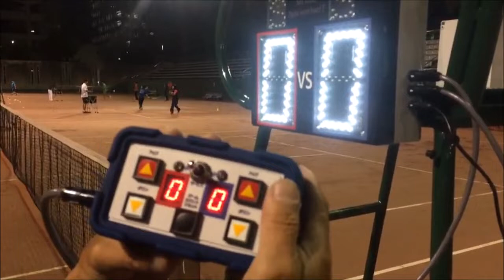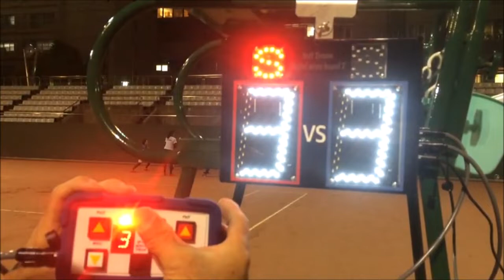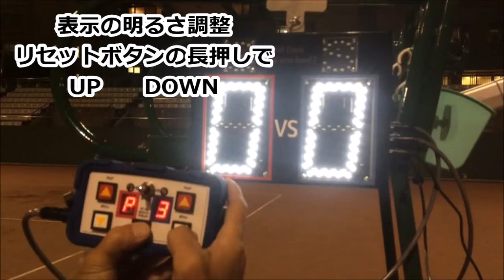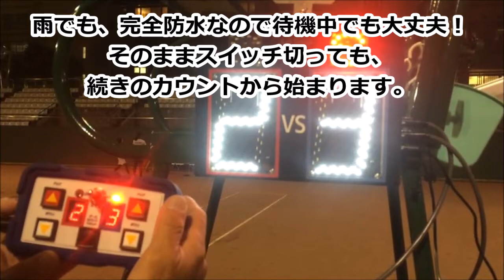これは！！画期的！ソフトテニスデジタルスコアボード－T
観客も応援もカウントが表示されれば、もっと魅力的になる！

ソフトテニス試合等